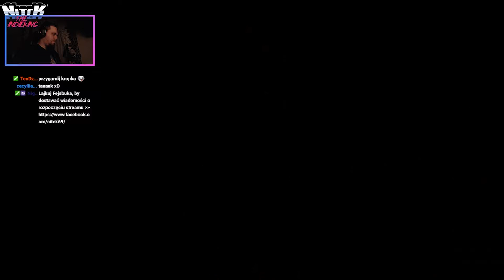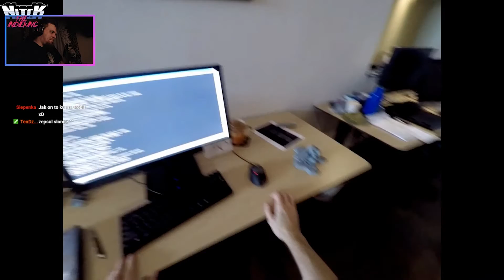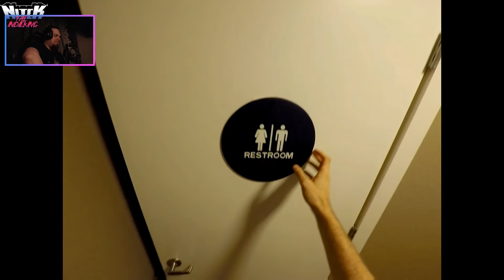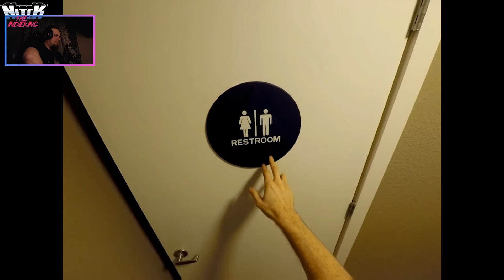The Witness - jestem mistrzem // INDIE gameplay pl